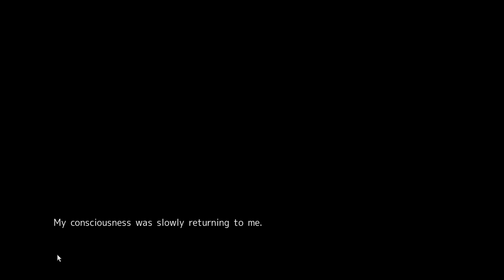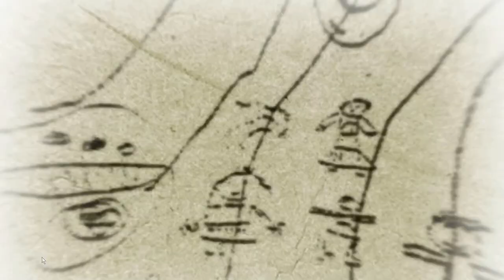SHE'S SO WHOLESOME!...ER, KINDA! | Chaos;Head Noah Gameplay Episode 21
Really liking Kozue after this episode of Chaos;Head Noah. Her personality is really charming and I love the mix of wholesome schoolgirl and broken maybe-psycho lolol I was wondering how and when they were gonna thrust her into the story more as up til this point, she was pretty vacant. It was also hard to get a read on who she really was. Now that we got to know her a bit, assuming she isn't lying, she may be my favorite of the girls. We will see. I'm gonna need a girl-off between her and Sena to know for sure lolol